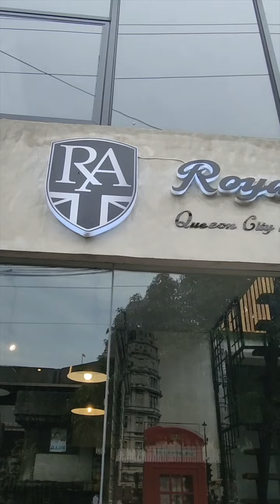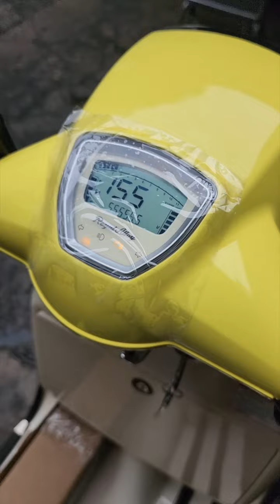Royal Alloy Vintage Scooter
Royal Alloy Quezon City / Welcome Rotonda